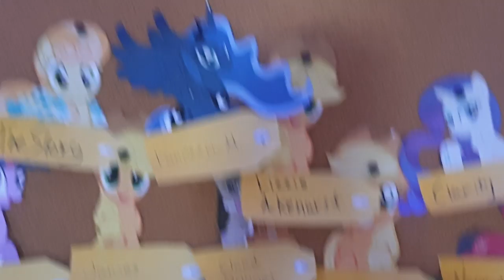LaDix Reacts: A Decade of Pony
GOD I AM SO PISSED that little stain on my chest was even there. I spilled coffee before I recorded and I totally forgot.

In this video I will be taking a look at the newly released "A Decade of Pony" which is a behind the scenes look on the staff of MLP.